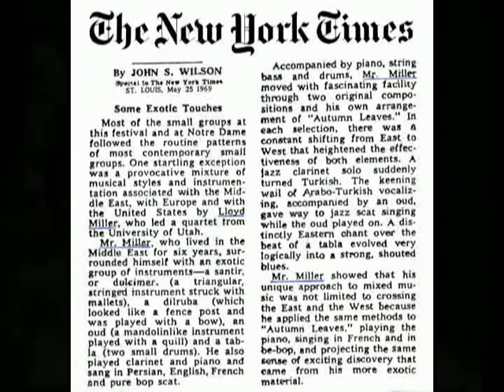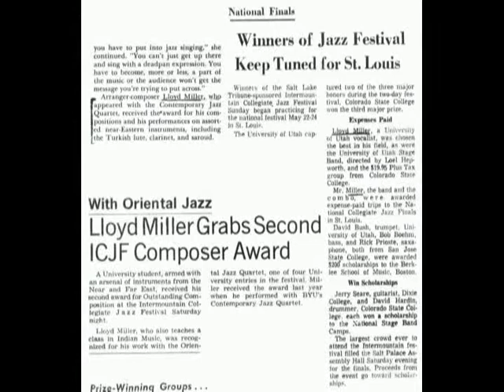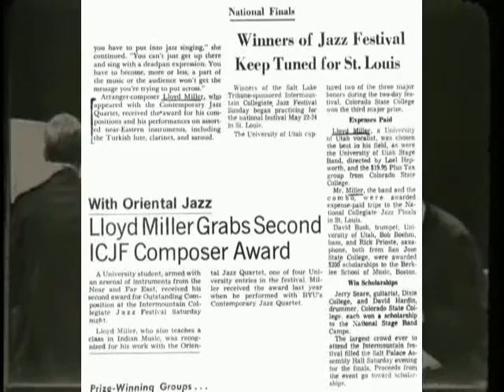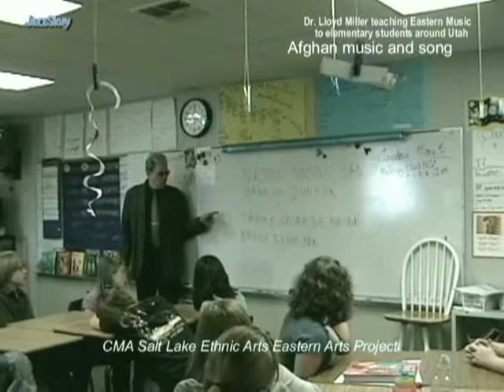AMA JazzStory Tour International Intercultural Outreach.wmv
In the mid 1960s, Lloyd Miller who had studied music of the Persia and other Eastern areas developed an Eastern jazz genre he labeled Oriental Jazz. The concept was not blending of the two musical cultures but merely placing them side by side in a way that would neither compromise nor degrade either. It took a full understanding of both Eastern traditional music and cool jazz to be able to accomplish this in an intelligent and pleasant manner. Miller's original Oriental Jazz LP from the 1960s has become a rare sought after treasure selling for up to $600 on the internet at one point. During 6 years residence in Tehran when Miller had a weekly prime-time TV show, he performed both jazz of various genres as well as traditional Middle Eastern music occasionally placing them together or crossing over instrumentation. Also on this video are clips of Miller teaching international youth jazz or American youth international music.